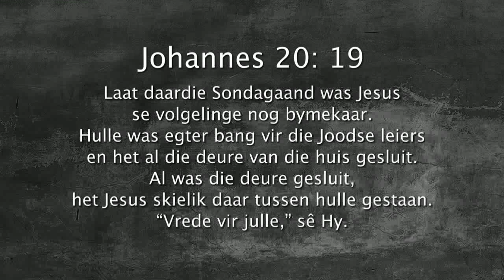Oordenking 13 September 2017